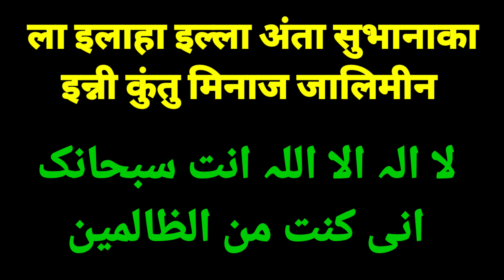Har Pareshaani Dur Karne Ka Wazifa